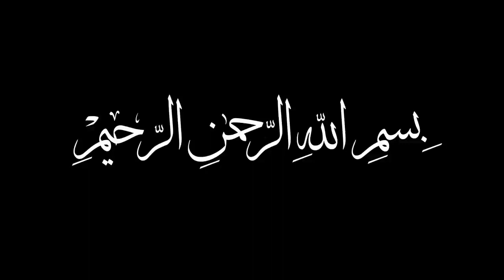محاضرة الدكتور أحمد البارودي حول غزوة بدر الكبرى ليلة17 رمضان 1438